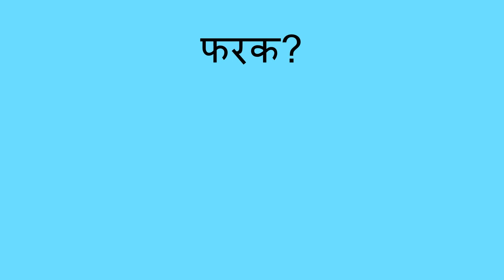बियांकडे बघणे - Looking at Seeds (Marathi)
अशाप्रकारच्या पद्धतीमुळे , तुम्ही मुलांना घेऊन बियांमधील साम्य आणि फरक शिकण्यास मदत करू शकता. ह्याची मदत त्यांना वर्णनात्मक शब्दांचा सराव करण्यास देखील होते.

Marathi translation by Amruta Patwardhan and Kalyani Kulkarni. Narration by Kalyani Kulkarni.

You can help a child learn about seeds that are the same and different with this activity. This also helps the child practice using descriptive words.